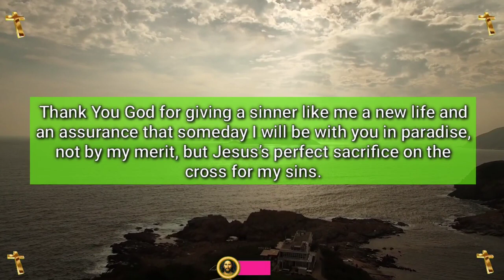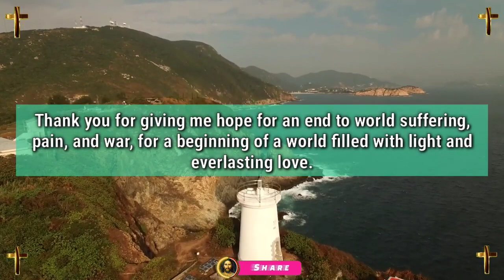Jesus dream 💫 prophetic word 🗒️ prophetic dream 💫 god's message today | God says(3)